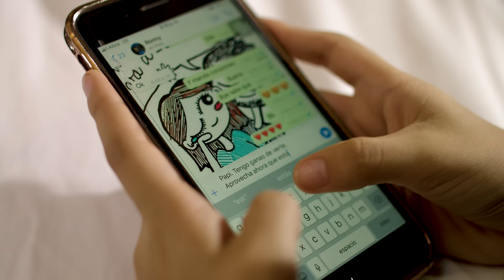JOSE EL GALAN DE LA BACHATA - INGRATA 4K (VIDEO OFICIAL)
Descargala Ya!!!